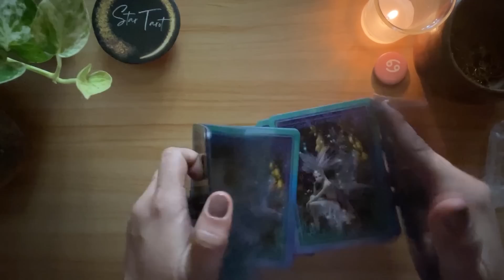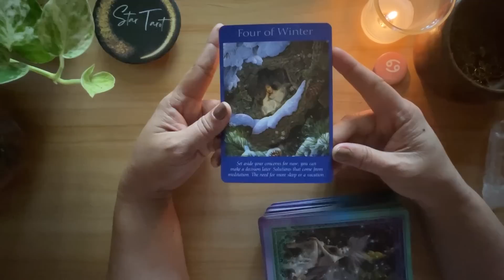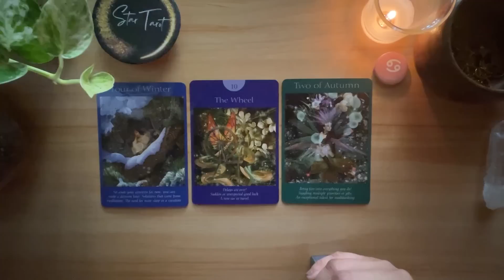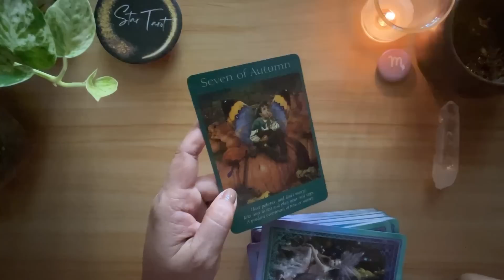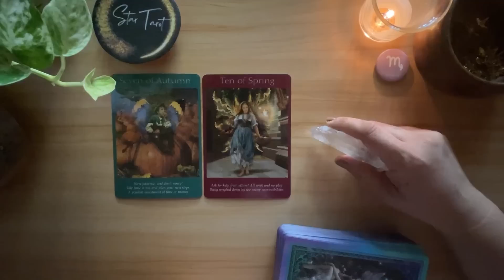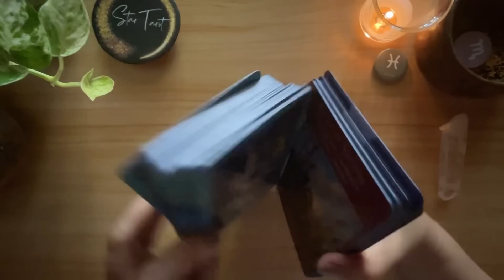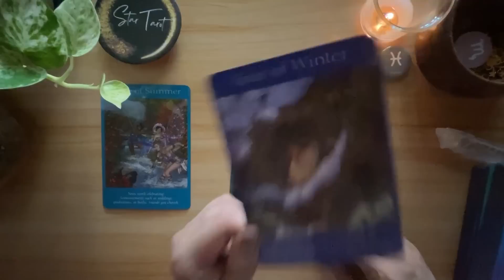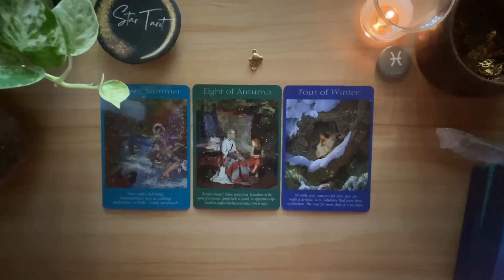July 3, 2023 WATER SIGNS ♋️CANCER♏️SCORPIO♓️PISCES🌈✨ | Tagalog Tarot Reading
Hello beautiful soul! I hope you enjoyed your July 3, 2023 Tagalog Tarot Reading. I appreciate your support! Blessings, love and light! 🙏❤️

Timestamps:
 0:00 Cancer
 10:23 Scorpio
  20:52 Pisces